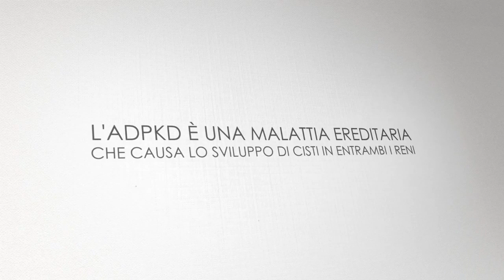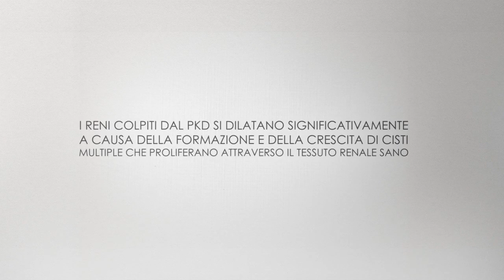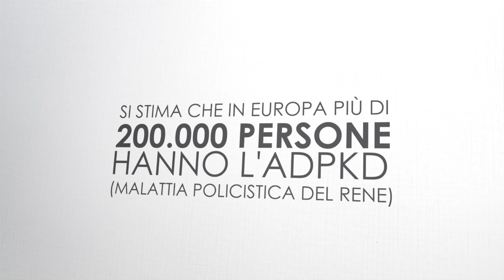ADPKD - rene policistico - Intervista al Professor Albert Ong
Il Professor Albert Ong è uno specialista di malattie dei reni presso l’Università di Sheffield, in Inghilterra, ed è uno dei maggiori esperti di ADPKD a livello mondiale.
L’ADPKD è una patologia genetica, trasmessa dai genitori ai figli e indotta da mutazioni in uno di due diversi geni, noti come PKD1 e PKD2. Queste mutazioni alterano lo sviluppo dei reni. Anziché funzionare normalmente le cellule dei reni si moltiplicano rapidamente e formano le cisti.